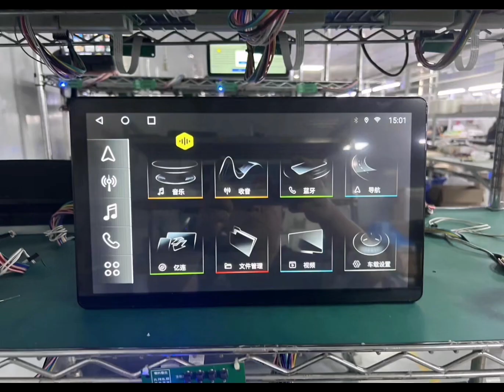Audi Q5, 2010 to 2018* 8-core chip, *support 4G*wirless carplay/android auto*360 function